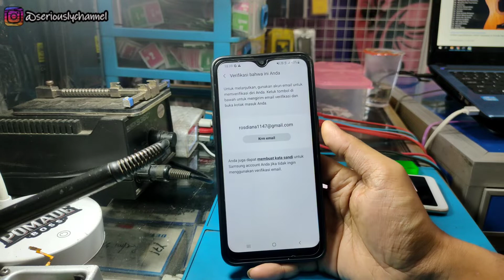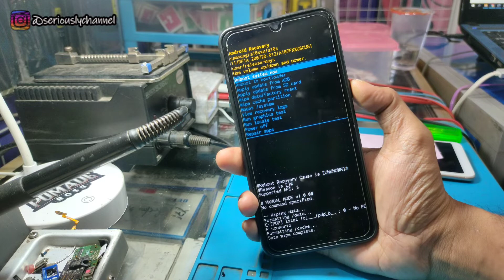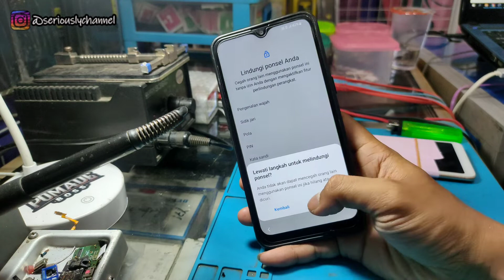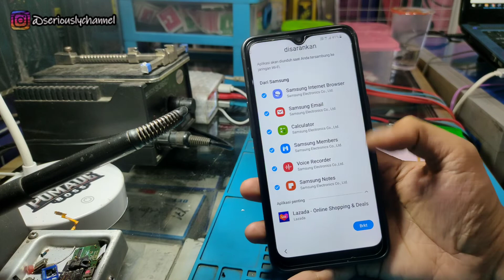Cara Reset Data Pabrik Hp Samsung Lupa Akun Samsung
Hallo sob  kalian yang ke sini pasti User hp Samsung kan? nah pasti hp Samsung kalian udah lemot tapi mau reset tidak bisa kan?

nah, begini caranya mudah banget kok. Dimana pun kamu, siapapun kamu pasti bisa melakukan reset hp Samsung sendiri walaupun sudah lupa sama email dan sandinya akun Samsung.

So! Untuk penjelasan lebih lanjut silahkan simak saja tutorial nya sob ya